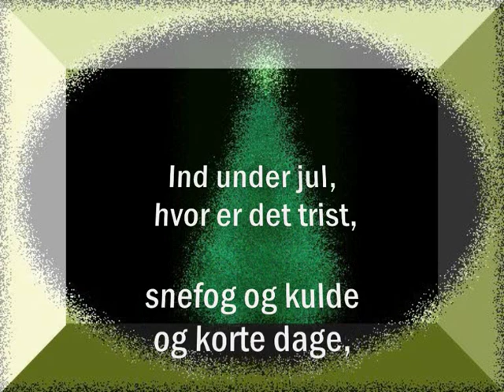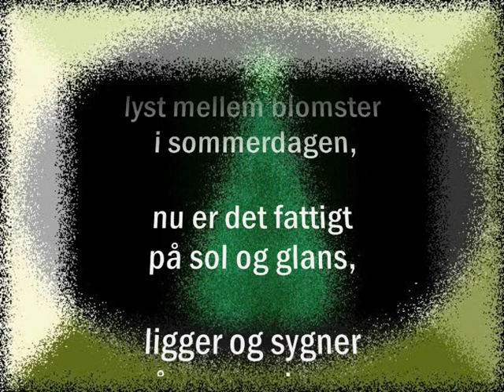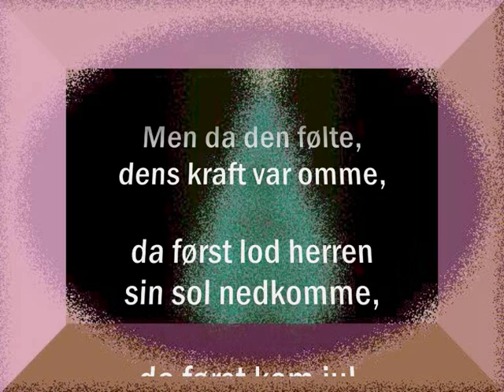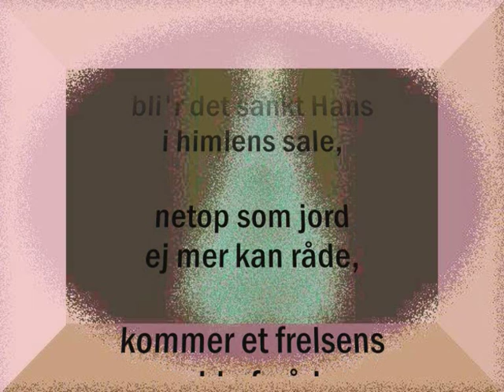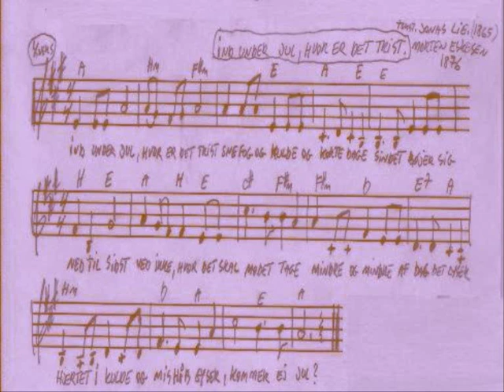Ind under jul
Erling Jan Sørensens klaver-arrangement
med egne forspil, mellemspil, efterspil.

Ind under jul, hvor er det trist

Tekst: Jonas Lie, 1866
Melodi: Morten Eskesen, 1876

1.

snefog og kulde og korte dage,
sindet bøjer sig ned til sidst,
véd ikke, hvor det skal modet tage.
Mindre og mindre af dag det lyser,
hjertet i kulde og mishåb gyser,
kommer ej jul?

2.

Året, som stod ved sankte Hans
lyst mellem blomster i sommerdagen,
nu er det fattigt på sol og glans,
ligger og sygner på sneens lagen,
fryser og føler, dets kraft er omme,
så må det være, før jul kan komme.
Kommer ej jul?

3.

Sådan stred verden en vinter hård,
længtes med soltrang i hjertegrunden,
stred med en vinter på tusind år,
tænkte, den skulde til våren vunden.
Men da den følte, dens kraft var omme,
da først lod herren sin sol nedkomme,
da først kom jul.

4.

Midt udi mørket og jordens kuld',
medens vor sol er ved at dale,
stiger Vorherres op som jul,
bli'r det sankt Hans i himlens sale,
netop som jord ej mer kan råde,
kommer et frelsens væld af nåde,
så kommer jul.

Jonas Laurits Idemil Lie, 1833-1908
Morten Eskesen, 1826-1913